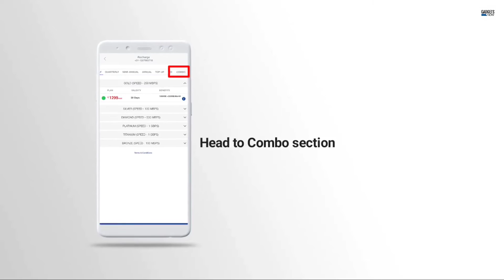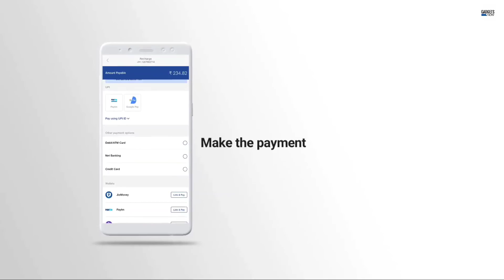How to activate JioFiber combo plan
JioFiber combo plan offers 1000GB of high-speed data at the speed of 100Mbps for 7 days. Along with this it also offers free landline calling to any number across the country. The combo plan costs Rs 199 (Rs 234 including taxes) and here’s how to activate it.